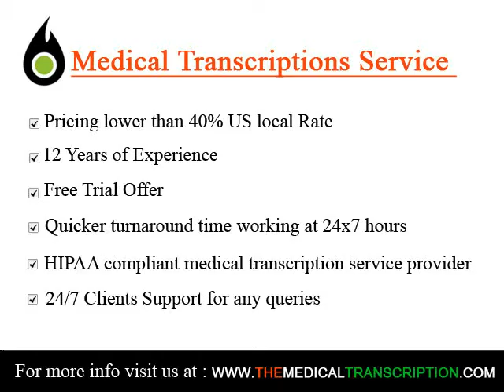Medical Transcriptionist in Kazakhstan